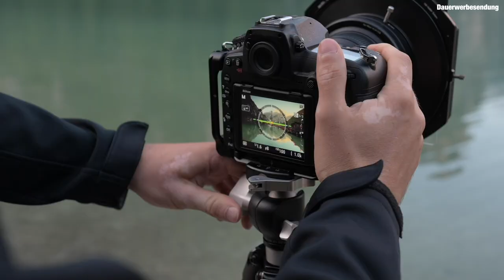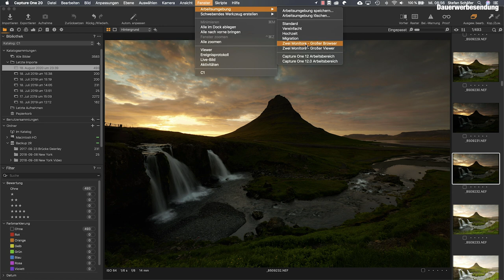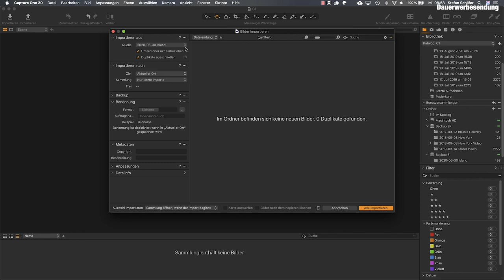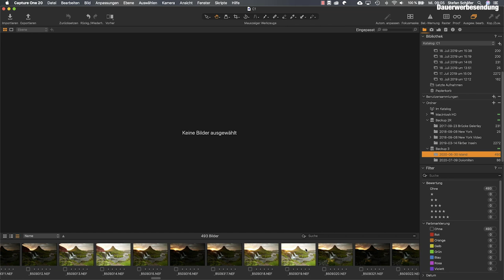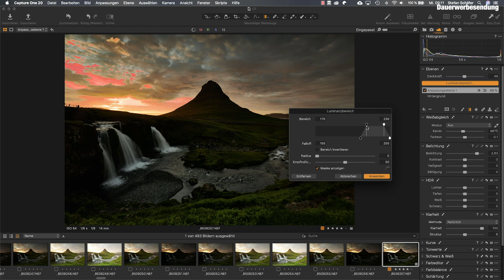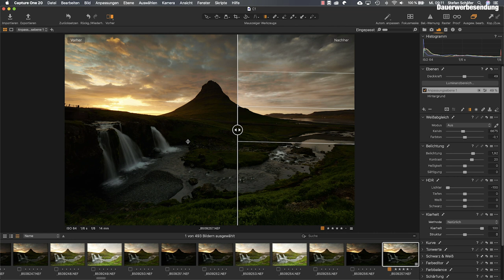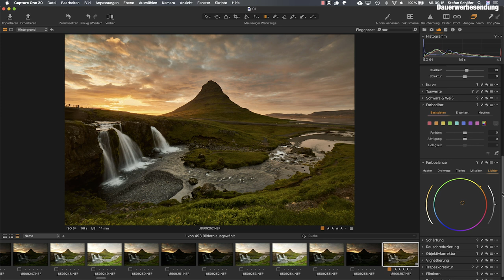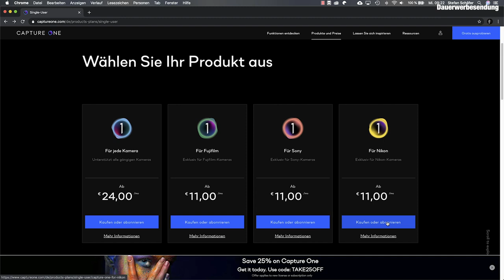Eine Einführung in Capture One 20